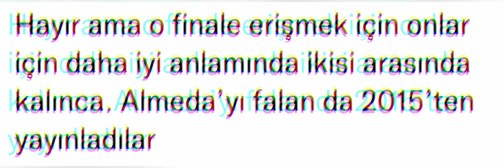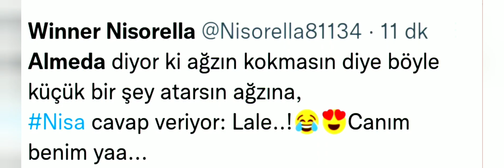Survivor Nisa Almeda Anlat Bakalım Part 1